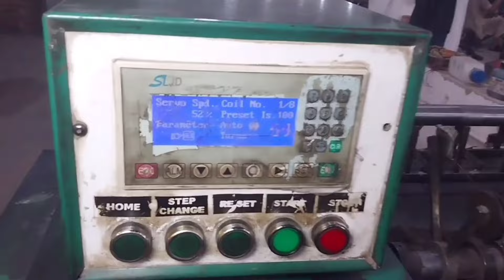How are Made - High Qulity Japan Aisia Pedestal Fan Factory Process